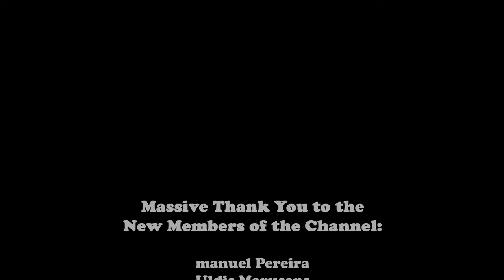Gökay Ekin , Edgar Bukovskis - Tapa Tapa (BASS BOOSTED)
Cinematic Shots by Ian.Media: Bagged Audi A7 Hybrid / Gökay Ekin , Edgar Bukovskis - Tapa Tapa (Bass Boosted)